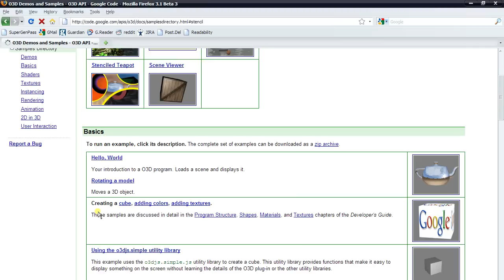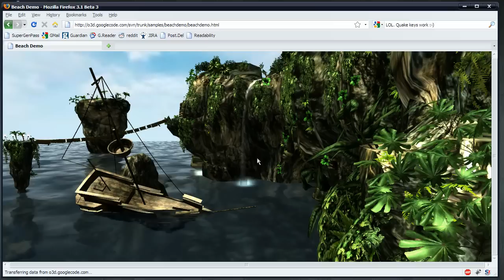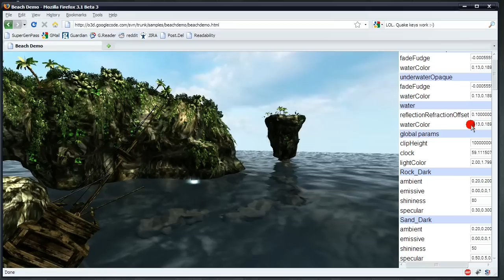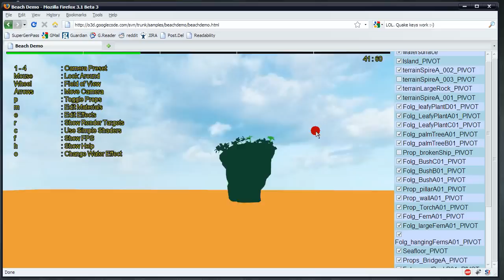03D Google Engine Browser Demo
Demo of O3D, the Google browser 3D plugin running under Windows XP in Firefox 3 beta.